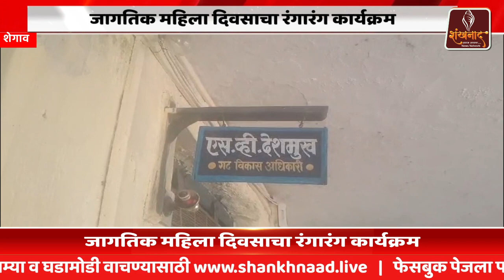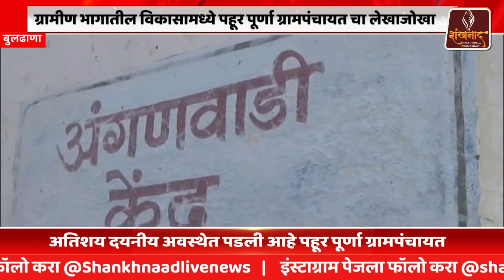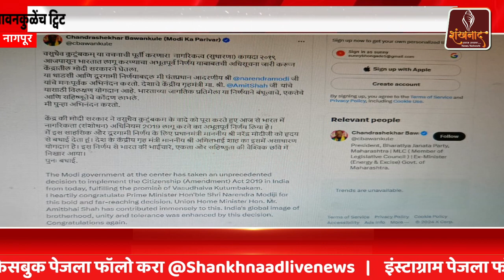Breaking News in Marathi | ताज्या बातम्या | Live | Shankhnaad News